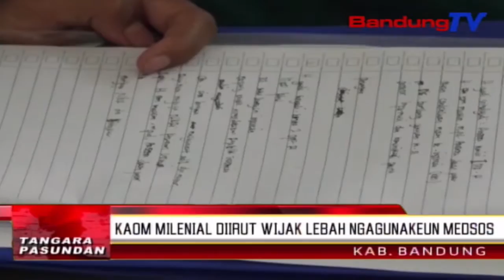Kaom milenial diirut wijak lebah ngagunakeun medsos | TP | BANDUNGTV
Pangna kitu, ayeuna, rea warta bohong atawa hoax anu sumebar di papada masarakat, anu dierong nguniangkeun mangpirang pasualan.